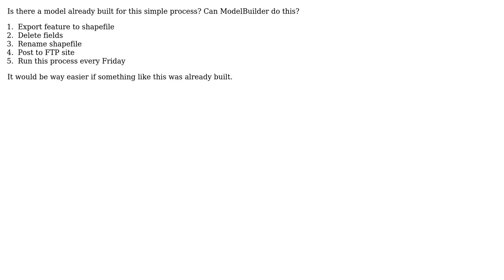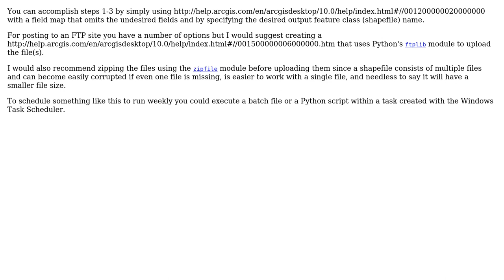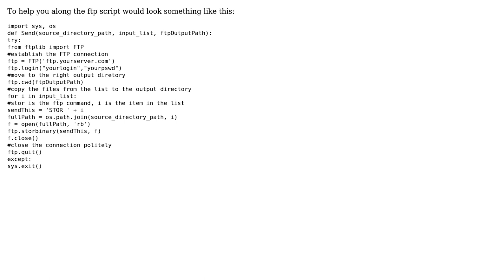GIS: Is there an export feature to shapefile with send to FTP model out there? (3 Solutions!!)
GIS: Is there an export feature to shapefile with send to FTP model out there?

With thanks & praise to God, and with thanks to the many people who have made this project possible! | Content (except music & images) licensed under CC BY-SA | Music | Images & others | With thanks to user Sue Deforest user Mark Bryant user Fezter user blah238 and the Stack Exchange Network Trademarks are property of their respective owners. You are responsible for your own actions.